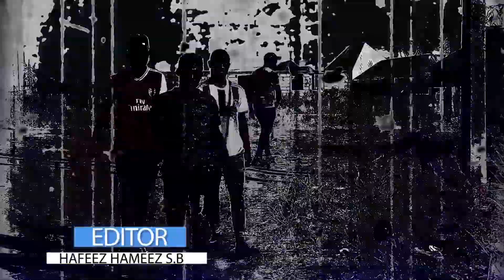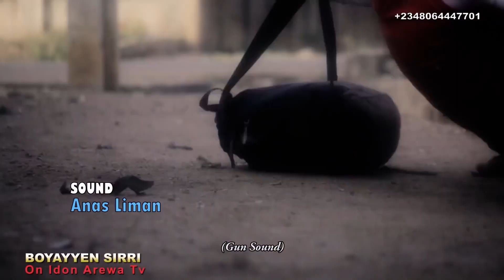Birnin So Reloaded (Episode 04)Latest Hausa Film Series 2021#